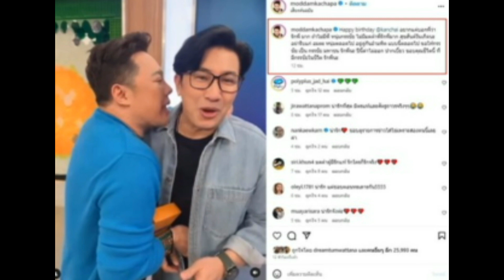เปิดของขวัญวันเกิด ครบ 54 ปี มดดำ มอบให้ หนุ่ม ลั่น! ขอบคุณที่มีกรรชัยในชีวิต !!